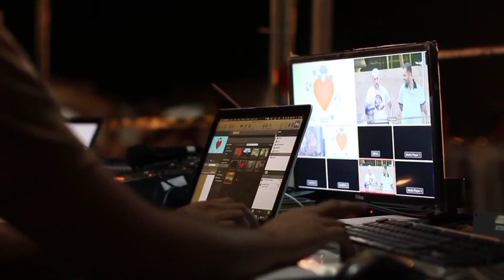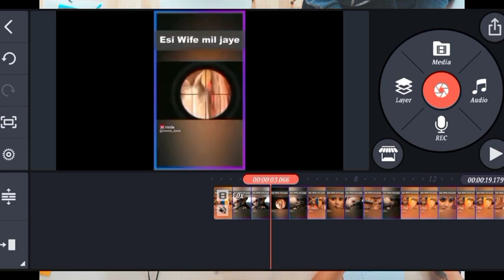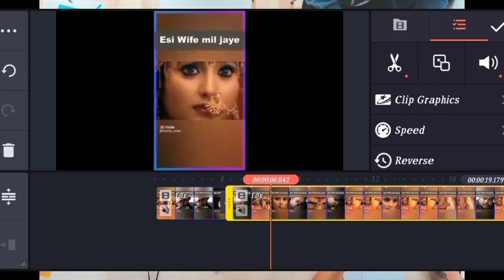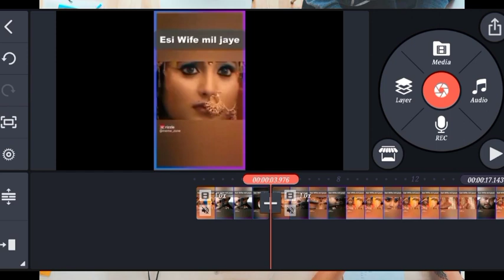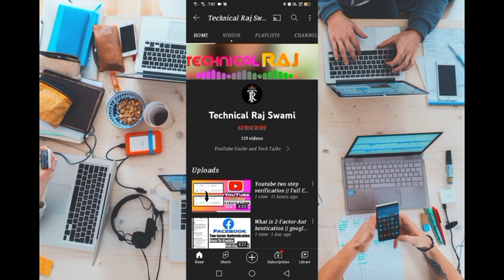How Can Edit Small YouTubers His Videos For YouTube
How Can Edit Small YouTubers His Video For YouTube

small youtubers
small youtubers channel
calling all small youtubers
small youtubers support each other
how to edit videos for youtube
Video editing for YouTube beginners